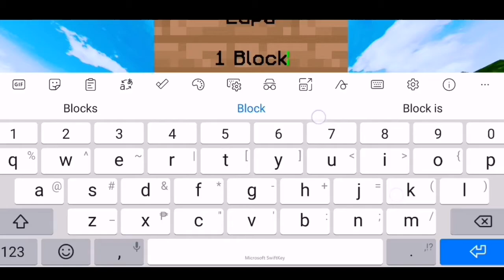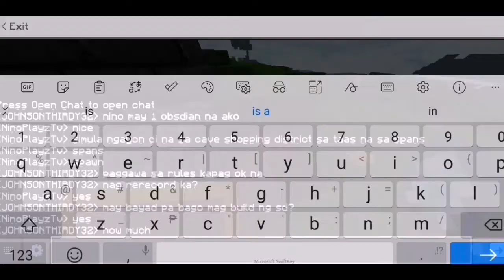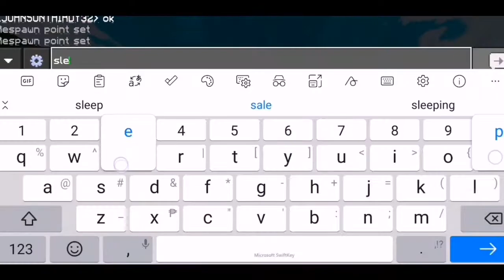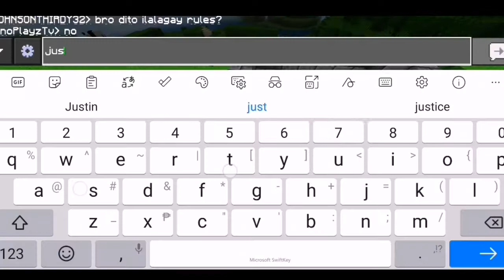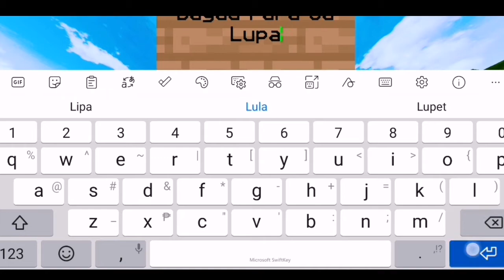RemoCraft 4 #9 - Turning The Spawn Into Cool Spawn (Filipino Minecraft SMP)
RemoCraft Discord Server:
Create Your Minecraft Server Here
With Cheap Prices 👇👇👇
Device Spec's Scaling

Huawei Y7a
Ram 4GB
Storage 128GB
Social Accounts
My Discord Server:
Texture Packs:
Fintex V3 16x Texture Pack: